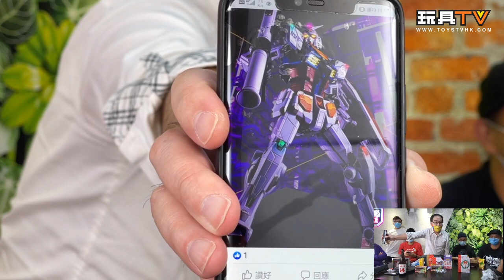「玩具新聞報道」2021-09-24 一週玩具消息